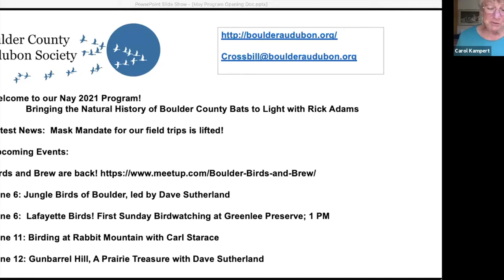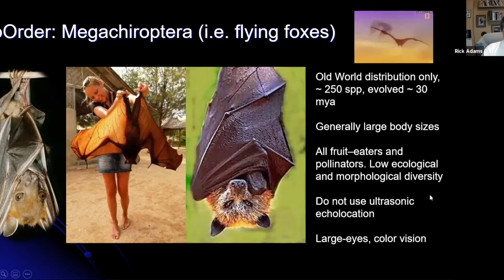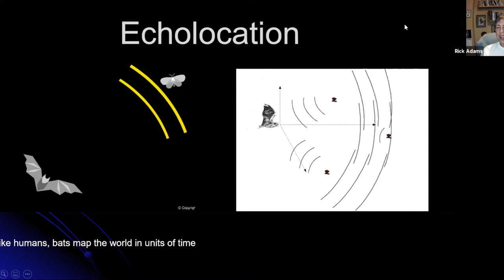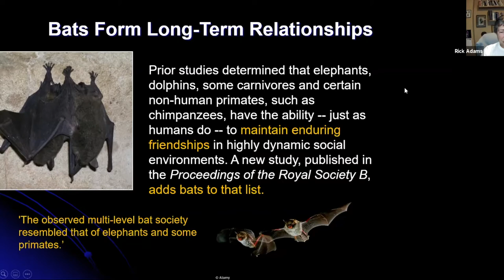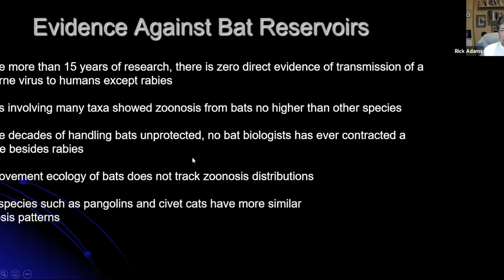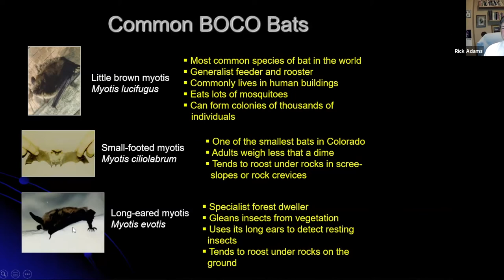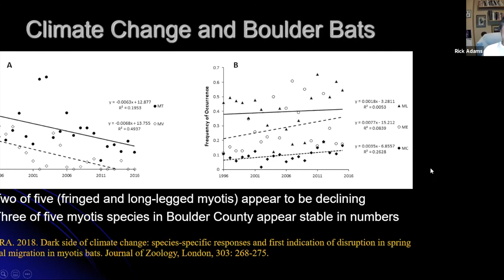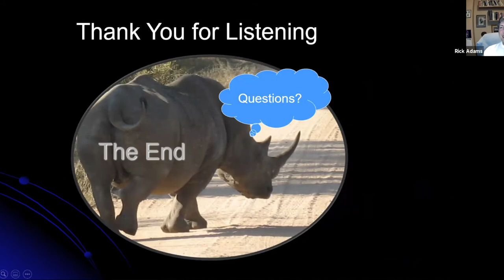Carpe Noctem: Bringing the Natural History of Boulder County Bats to Light - Rick Adams, May 2021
The true nature of bats is often eclipsed by mythology and weakly inferred links to zoonotic diseases, including COVID-19. After more than 30 years of research in Boulder County, every year brings new and compelling information on our magnificent nocturnal friends. Rick Adams discusses this and other current research findings on bats in Boulder County (CO), including increasing populations of a recently established species, the tricolored bat; new findings on bat winter ecology; and how climate warming is affecting our local populations and their reproductive efforts. He also describes a newly discovered link between bats and black-tailed prairie dog colonies in the foothills.

Rick Adams is Professor Emeritus at the University of Northern Colorado and Founder/President of the Colorado Bat Society.

Presented to Boulder County Audubon Society, May 26, 2021.